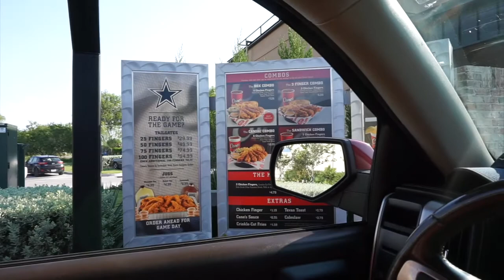VLOG #8: Wedding Trip & More🙊